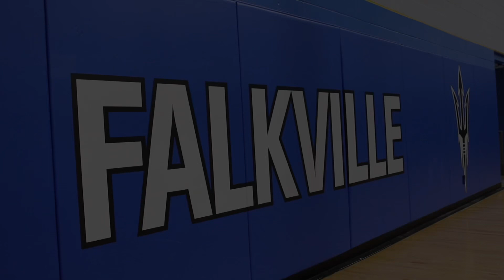Brotherhood Elite 5th Grade AAU Team Mixtape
AAU Series👀?